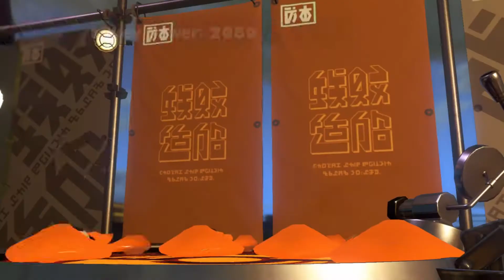PRACTICE MAKES PERFECT | Splatoon 2: Online - Part 100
► In this video I play with the Octobrush.